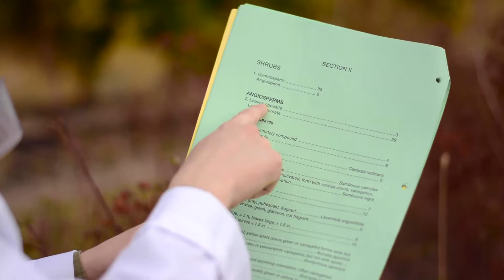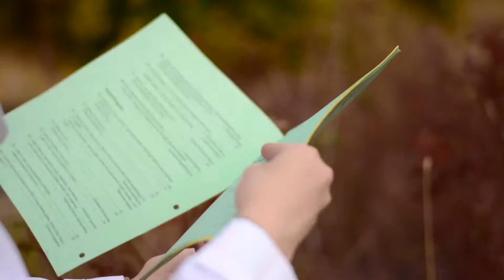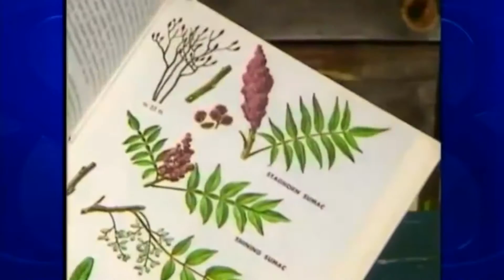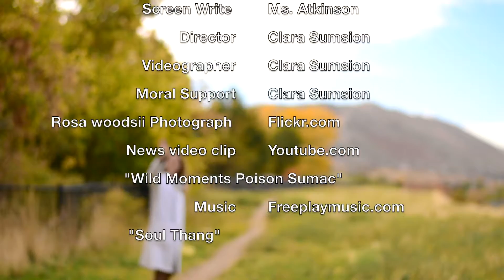Botany علم النبات